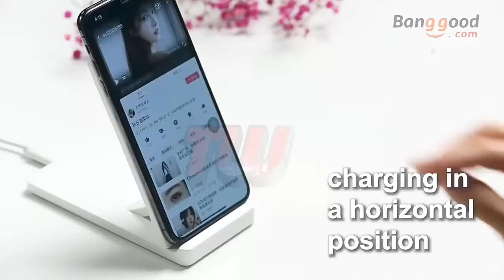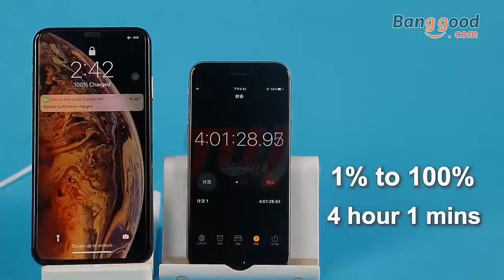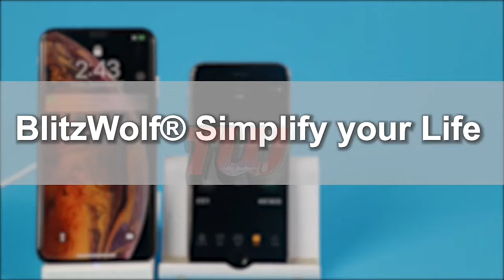BlitzWolf® BW FWC2 The best Wireless Charger support fast charging for iPhone HD